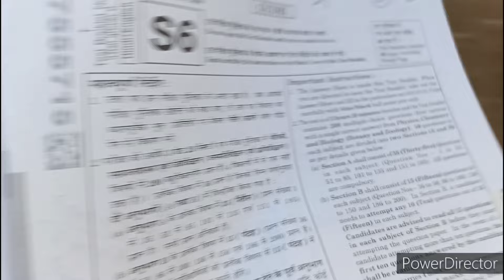THE NEET DAY ❣️❣️❣️ neet2024 studyhard ♥️♥️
HEY EVERYONE THANKYOU VERY MUCH FOR YOUR WISHES FINALLY THIS GIRL IS GONNA GO IN GOVERNMENT MEDICAL COLLEGE THANKYOU VERY MUCH FOR SUPPORTING Me❣️❣️🫶🫶